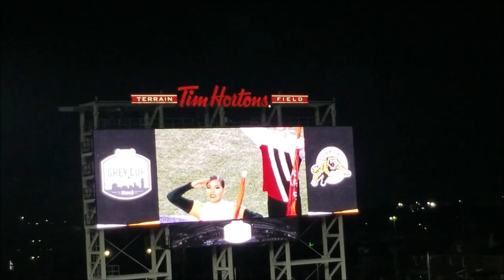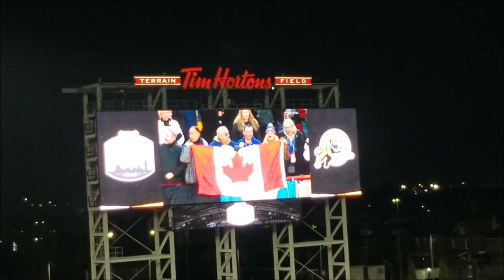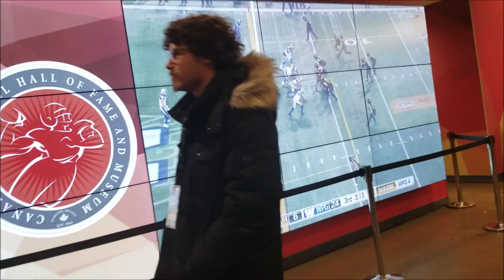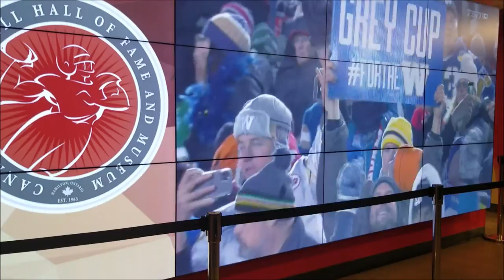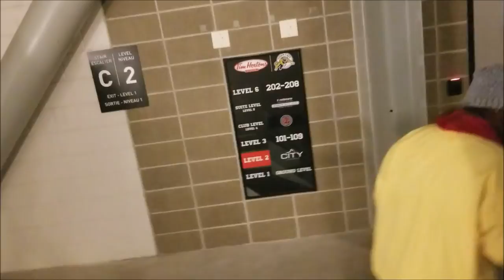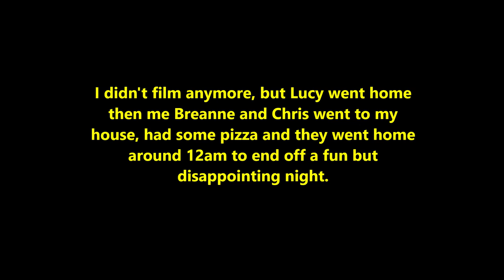2019 CFL Grey Cup Viewing Party Vlog!! (Tiger-Cats vs Blue Bombers)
Hey guys! Me, Lucy, Adam, Chris, and Breanne went to a viewing party down at the field to watch the Tiger-Cats vs the Blue Bombers. It was quite the game.. full of surprise. I'll let you guys figure it out lol by watching. It was a fun night and I can't wait to hang with them again! If you guys are wondering who Chris is, I've known him for years, from school so yeah lol.